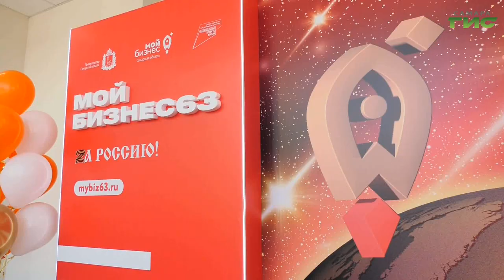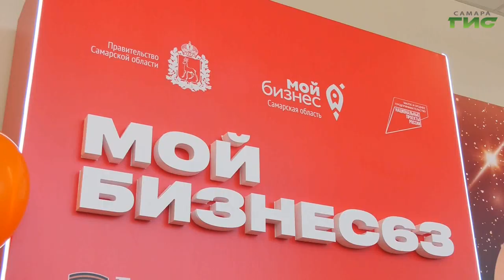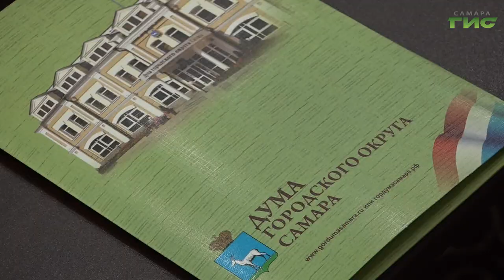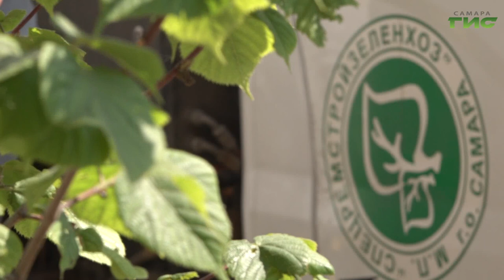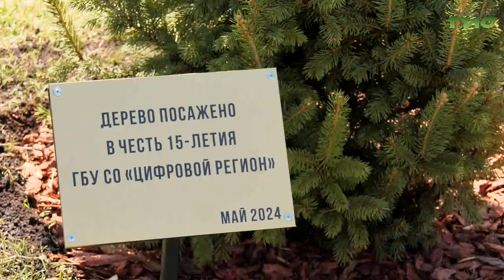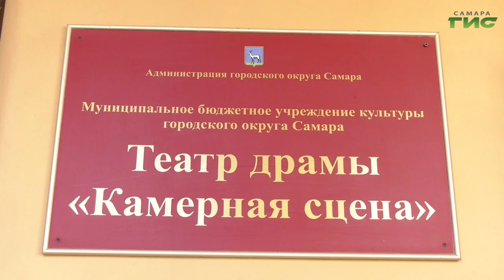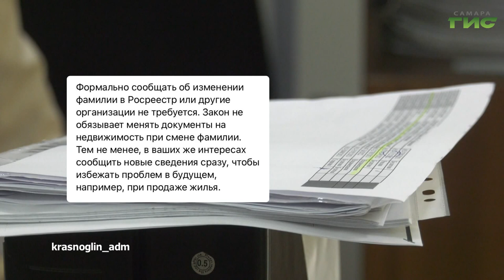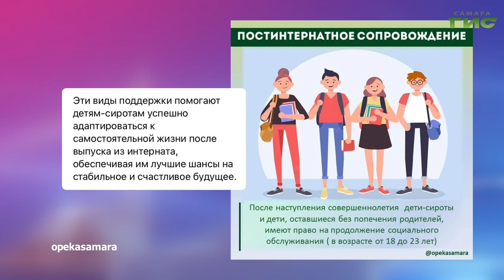"События" от 22.05.2024 (вечер)